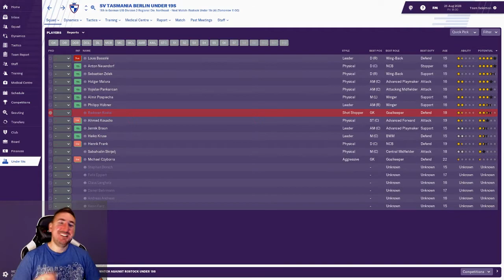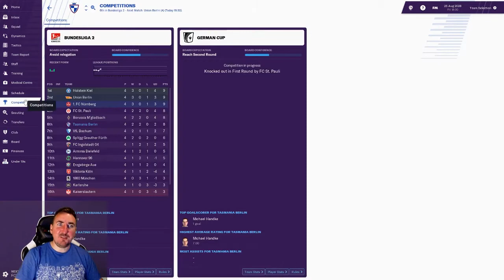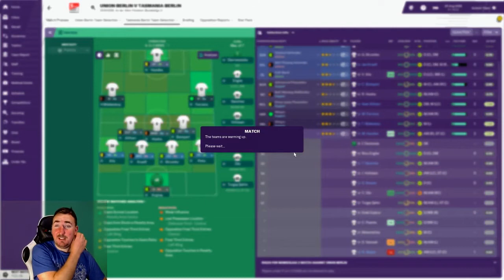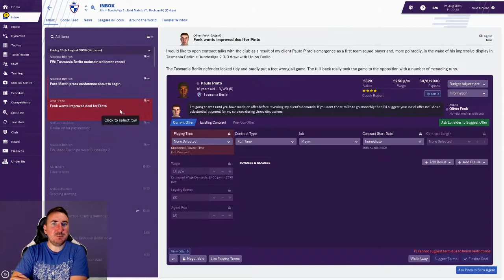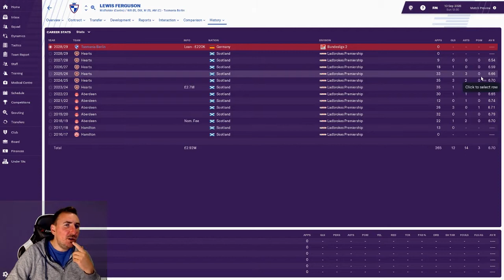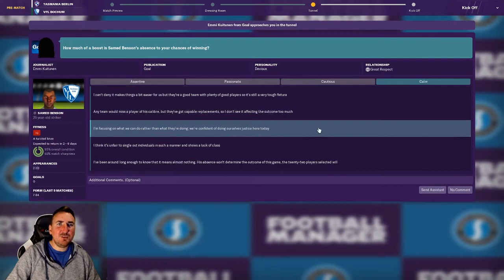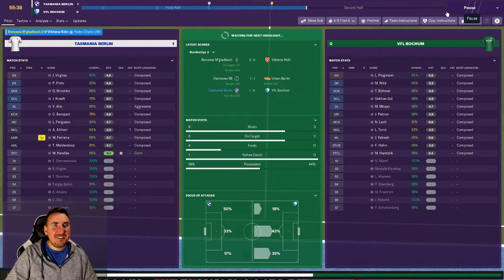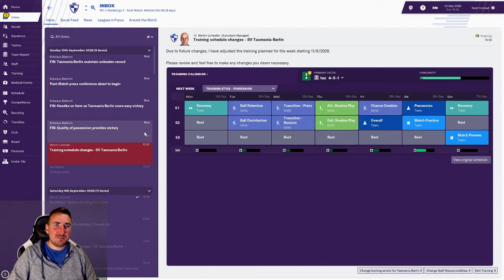FM19 SV Tasmania Berlin Part 125 The Quest for 9 Points Bundesliga 2 Football Manager 2019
German Bundesliga 2
SV Tasmania Berlin vs Union Berlin and Bochum

German Bundesliga 2